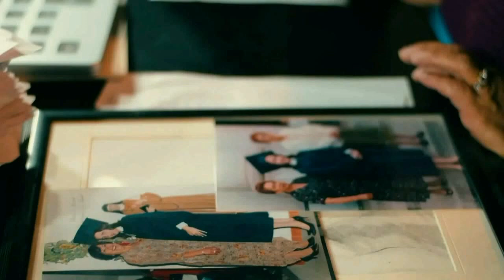Víctor Alexis Matta y José Carlos García Club Xelaju MC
Victor Alexis Matta y José Carlos García
en el inicio del Clausura 2020